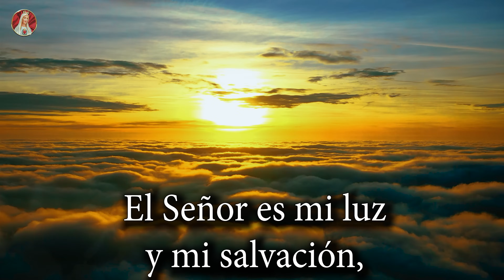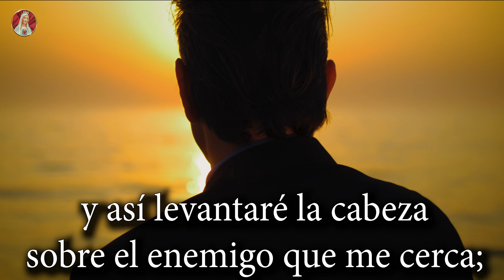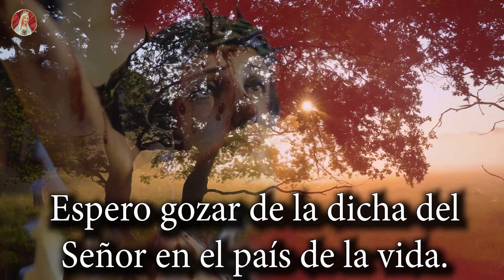SALMO 27 - Oración para situaciones difíciles.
El Señor es mi luz y mi salvación, ¿a quién temeré? El Señor es la defensa de mi vida, ¿quién me hará temblar?